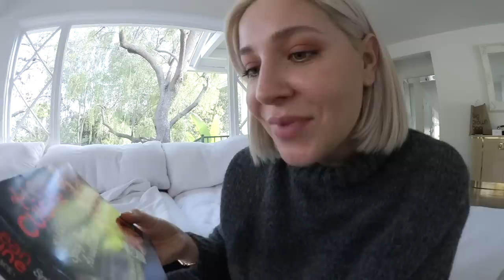IM TOO FAT TO GO TO THESE EVENTS